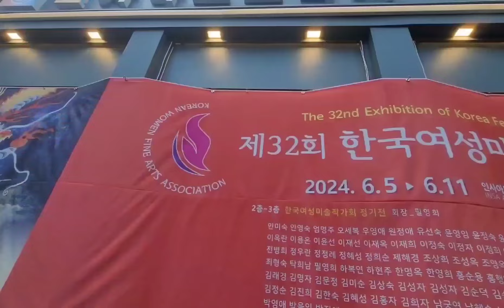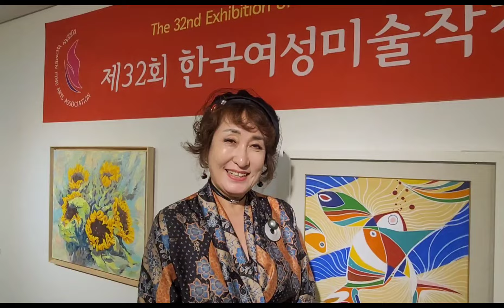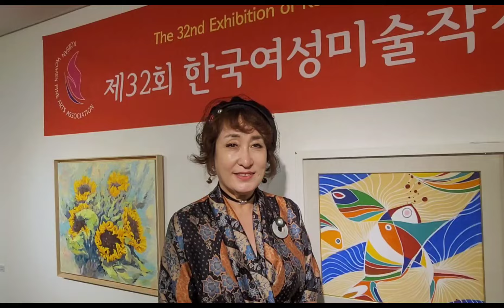필영희작가 한국여성미술작가회 회장